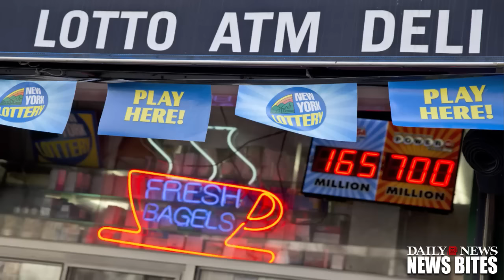Powerball $1.5B Winner Will Be Big Loser in NYC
The record-shattering Powerball jackpot is now a whopping $1.5 billion. The runaway prize shows no sign of leveling off ahead of Wednesday’s drawing. The lump sum cash payout would be $930 million. No ticket holder had all the winning numbers in Saturday night’s $949.8 million drawing. The surging jackpot — the largest of any lottery game in U.S. history — is fueled by unprecedented sales. The Powerball prize has been soaring into the stratosphere since the twice-weekly game started at $40 million Nov. 4.